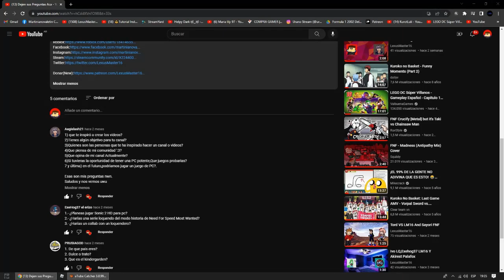Preguntas Y Respuestas 2 Y Especial de 200 Videos